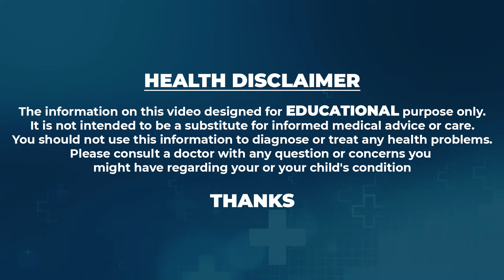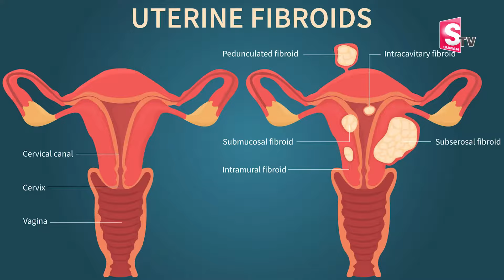అధిక రక్తస్రావం అవుతోందా ? | Dr Nayani about Heavy Menstural Bleeding During Periods | SumanTv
social
 educational
 economic
political
psychological.